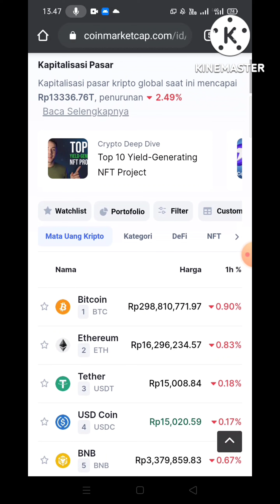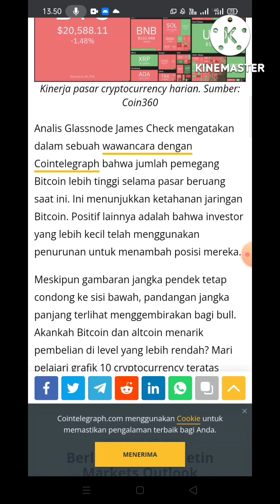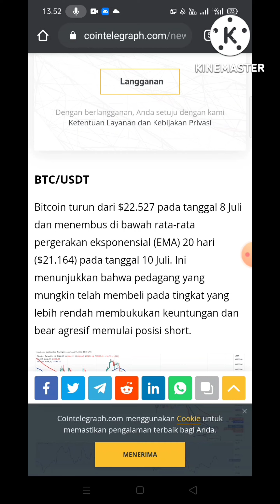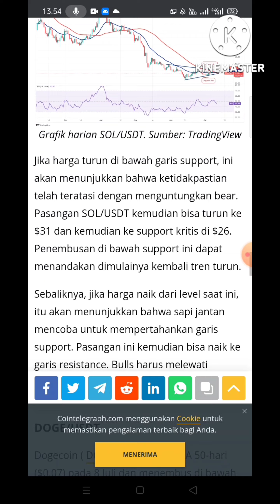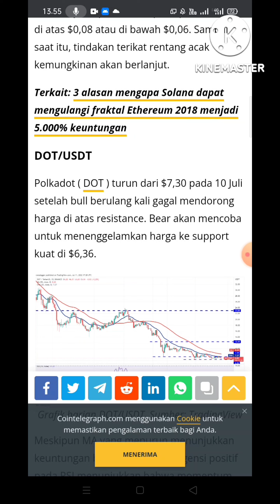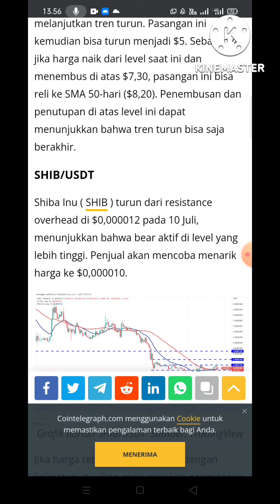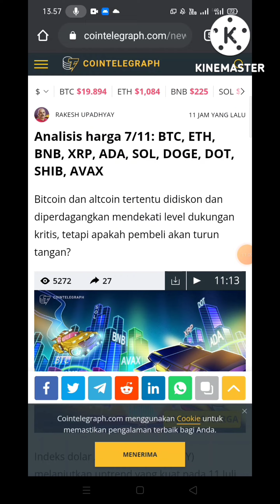10 CRYPTO TERBAIK 2023 | JADILAH PEDAGANG YANG BENAR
10 CRYPTO TERBAIK 2023 | JADILAH PEDAGANG YANG BENAR

kali ini kita akan membahas 10 coin crypto terbaik di tahun 2023 ke 10 koin ini sangat rekomendasi banget untuk di beli dan di jadikan investasi jangka panjang jangan sampai kelewatan dan ketinggalan informasi crypto selanjutnya.